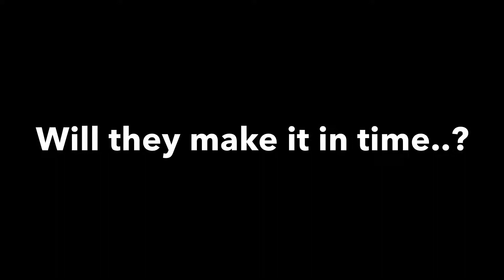Beton Kano Race 2018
WILL WE MAKE IT?